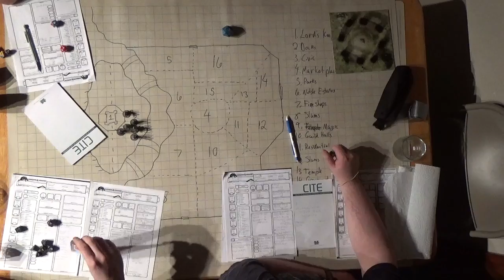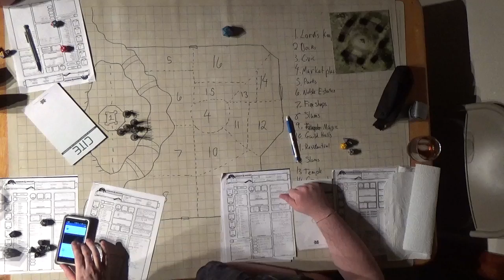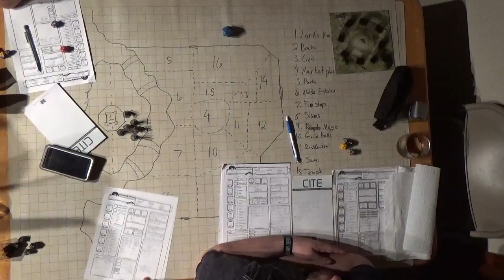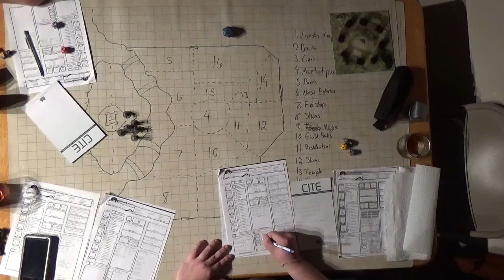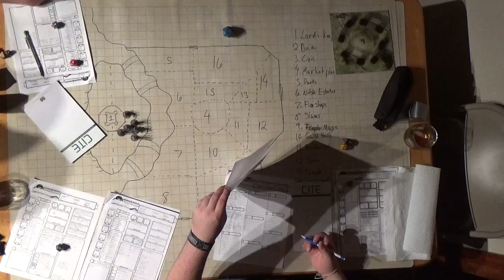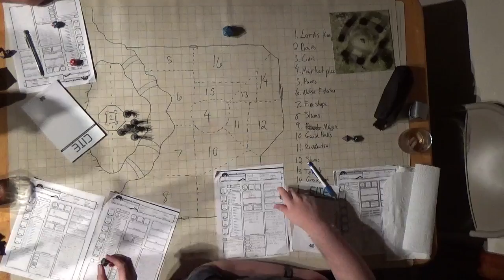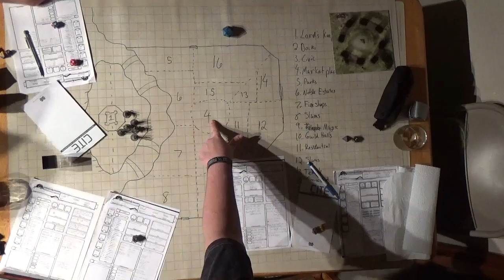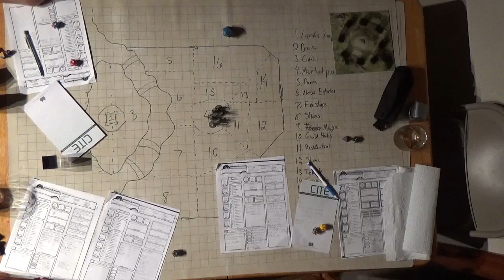C H A O S Session 7 Part 6 Getting the Letters